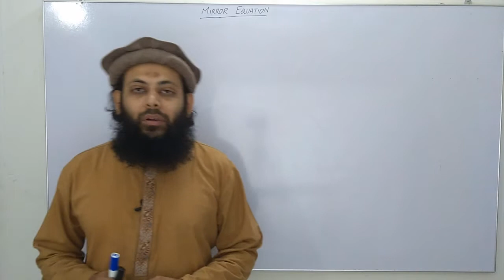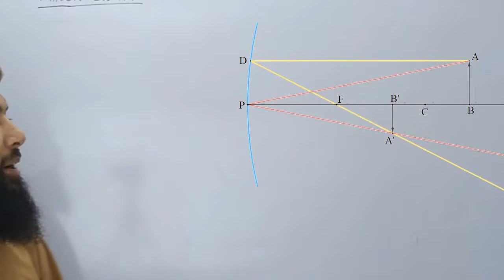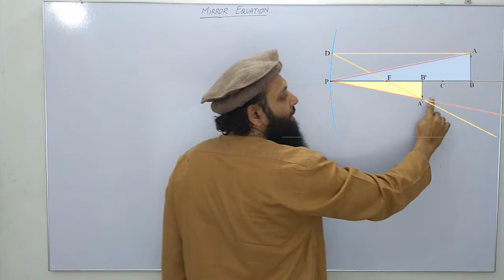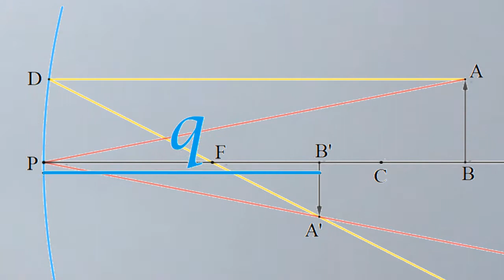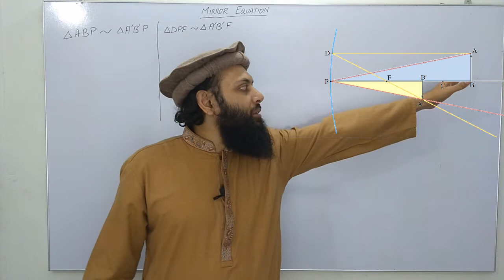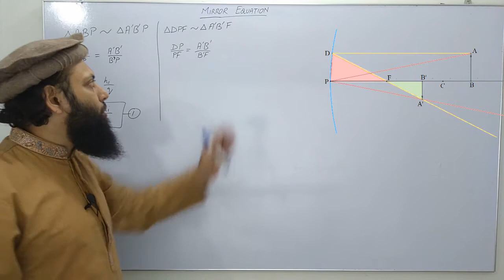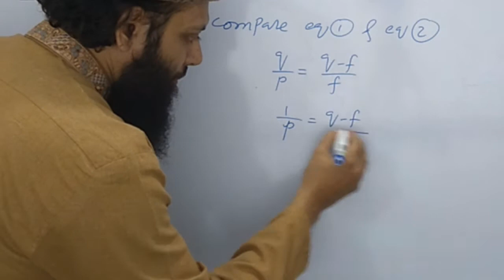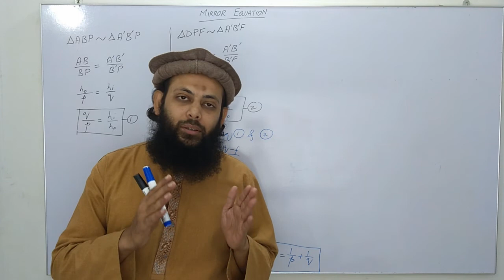Mirror Equation | f⁻¹ = p⁻¹ + q⁻¹ | Muhammad Kamran Khan